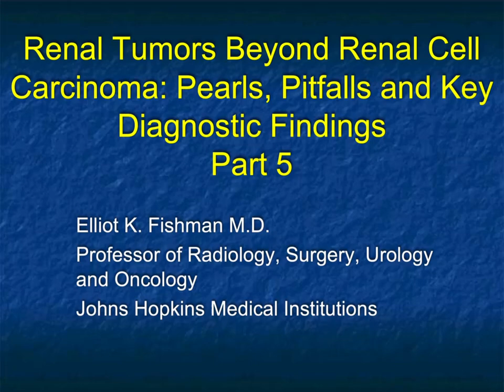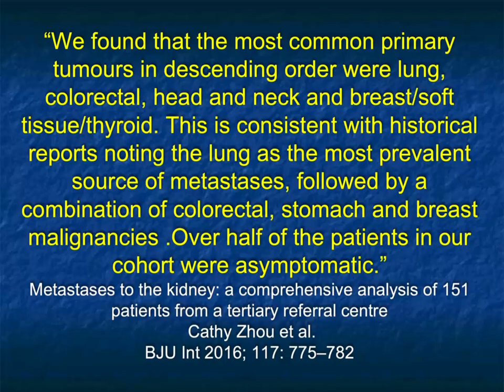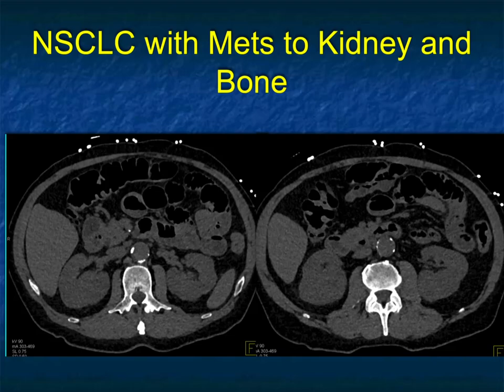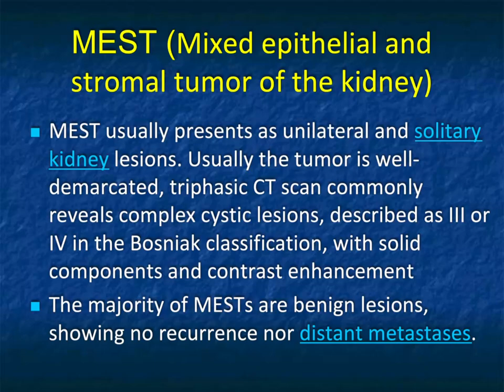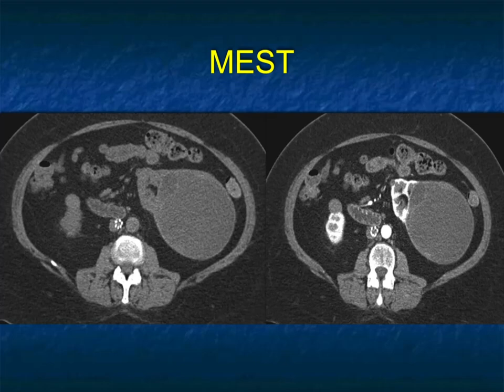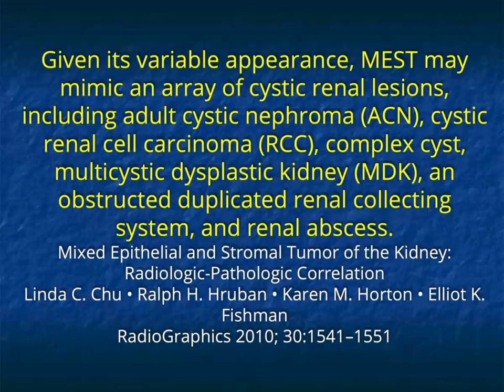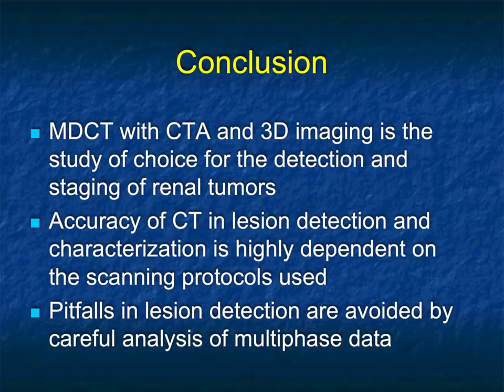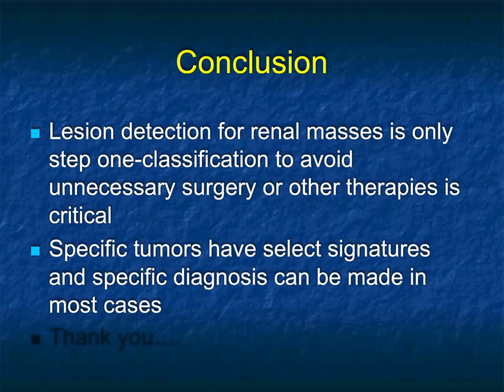Renal Tumors Beyond Renal Cell Carcinoma: Pearls, Pitfalls and Key Diagnostic Findings - Part 5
CTisus.com is an informational and educational radiological resource dedicated to CT scanning. Founded by Elliot K. Fishman, M.D.  The website provides the latest information regarding radiology technology and 3D imaging. It features a library of content, including lectures and case studies, as well as medical illustrations and other radiology resources.